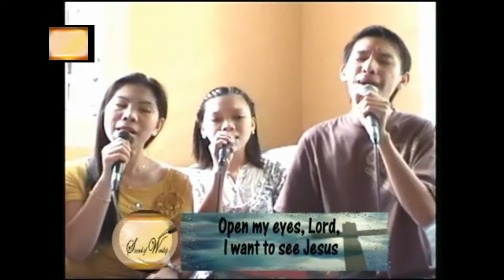OPEN OUR EYES, LORD - Ang Dios Gugma Sound of Worship Song